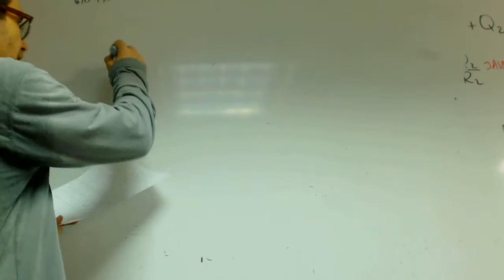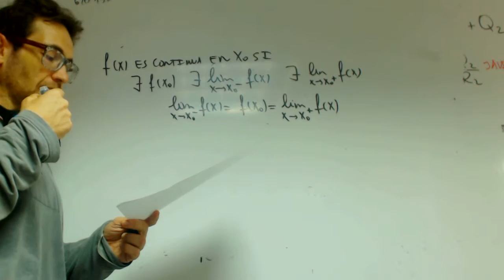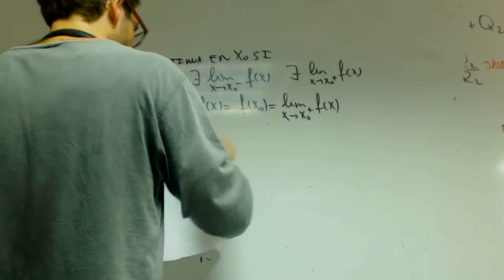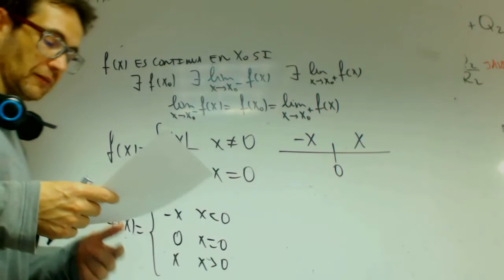Continuidad Definicion y valor absoluto Matematicas 1 Bachillerato Academia Usero Estepona